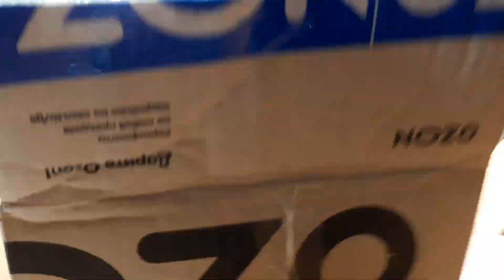Завёл австралийских муравьев-убийц! | IRIDOMYRMEX BICKNELLI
В этом видео вы увидете самый большой проект канал с очень злыми муравьями из Австралии

🤳Я в instagram: vladislav.8267

•Продвижение видео:

Муравьи
Муравьиная ферма
Формикарий
Муравьиная матка
Мессор мутикус
Лазиус нигер
Муравей жнец
Формикарий своими руками
Алекс бойко
Antplanet
Обзор муравьиной фермы

Ты прочитал описание? Серьёзно?